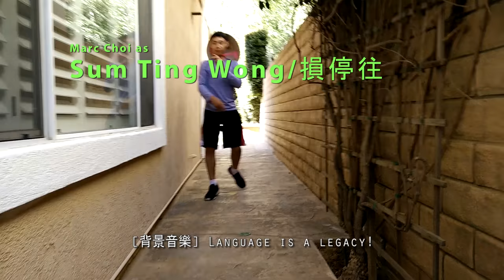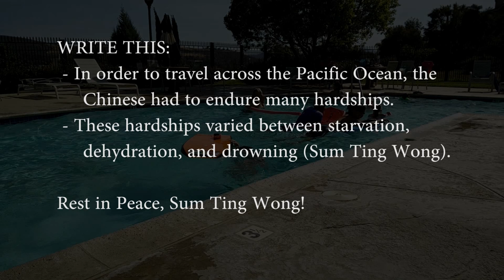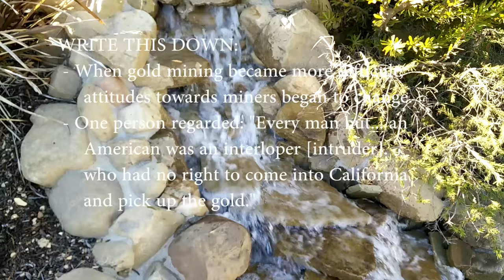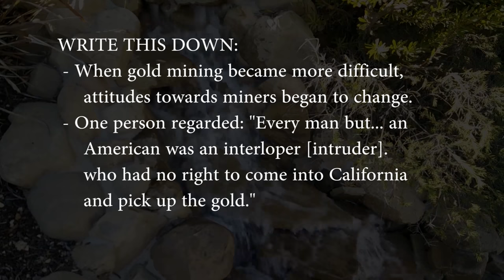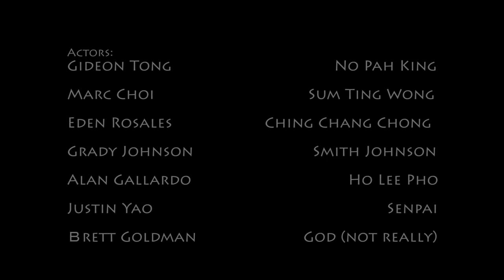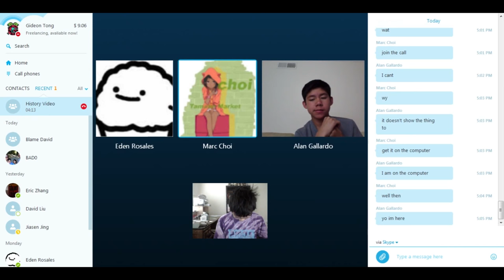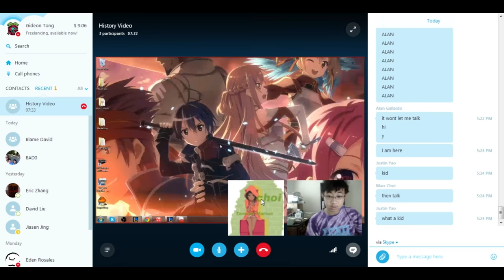The Chinese - Los Cerritos Middle School Van Wig History Project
Los Cerritos Middle School Van Wig History Project

The Chinese were the people that came to America during the gold rush to find gold, farm land, and build railroads. Pretty accurate, don't you think? Please don't kill me for saying that, I'm Chinese myself! This was a middle school project.